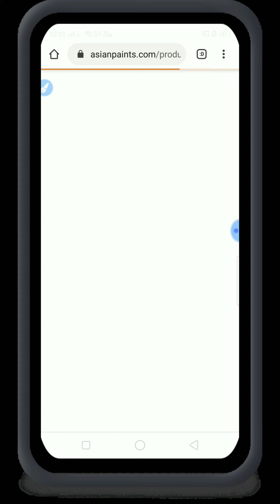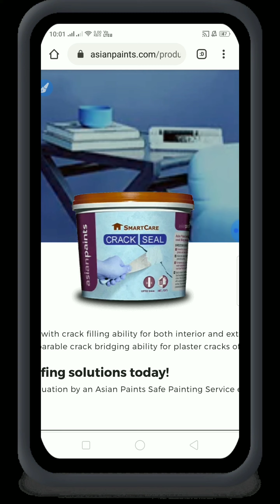ghar mein crack ko Sahi Karen Asian paint ke madhyam se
par jakar aap online contact karke Asian paints ki Adhikari ko ghar per bulakar apni jankari ko hasil kar sakte hai